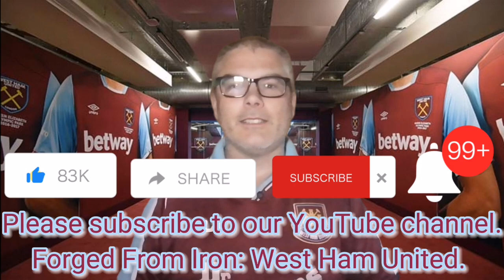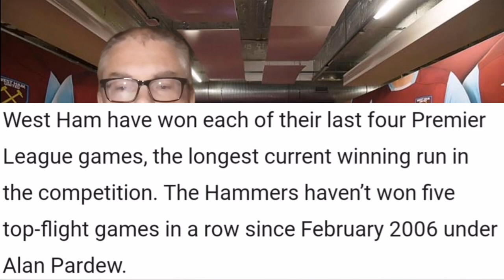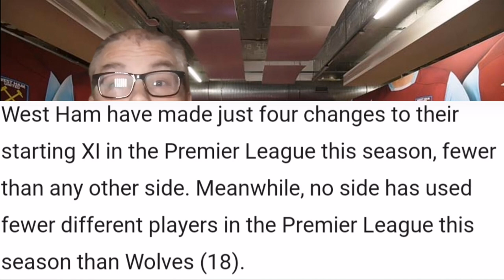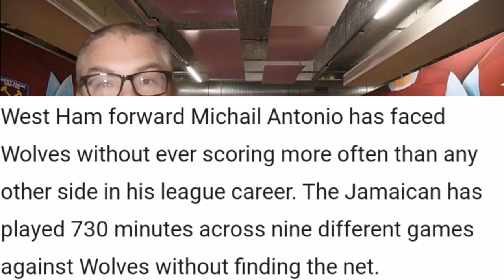WOLVES V WEST HAM UNITED | PREMIER LEAGUE | Pre-Match Discussion.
We discuss the upcoming trip to Molineux to face Bruno Lage's Wolverhampton Wanderers in The Premier League.